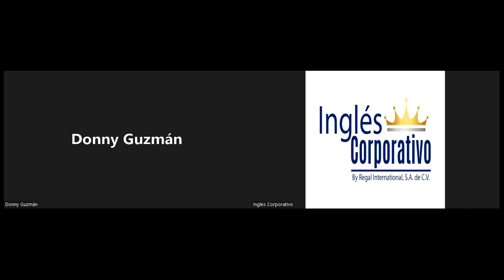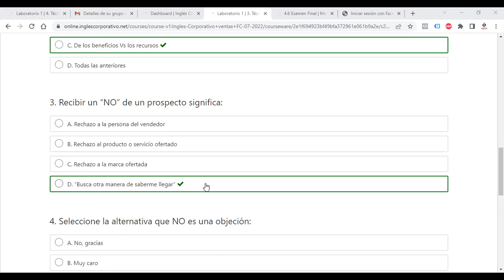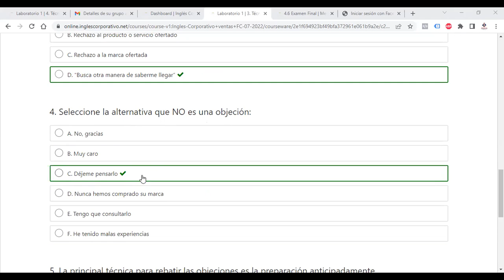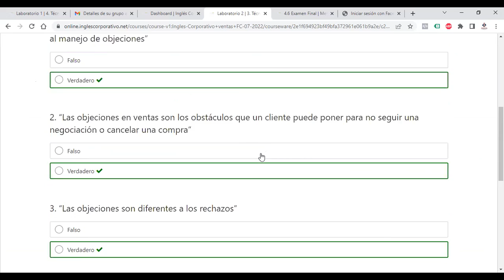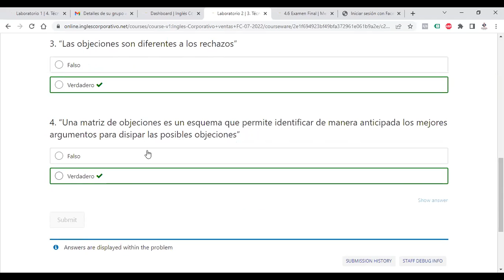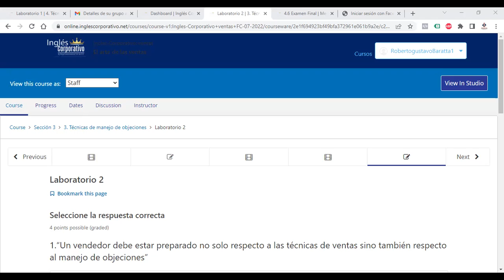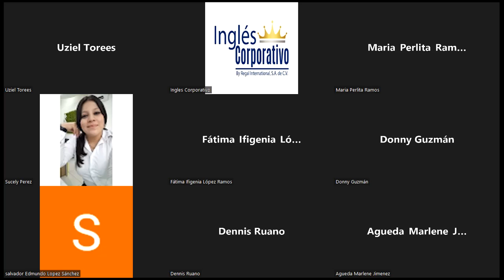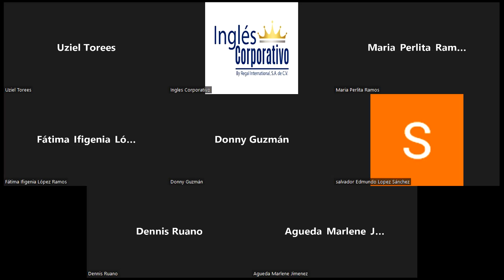Inglés Corporativo-25072022 - CIERRES DE VENTAS. INTRODUCCIÓN